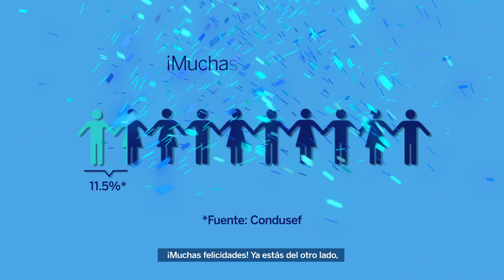BBVA México | Tu Cartera vs la cuesta de enero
¿Problemas con la cuesta de enero? Sigue nuestras recomendaciones y saca de apuros a tu cartera del agitado comienzo del año.